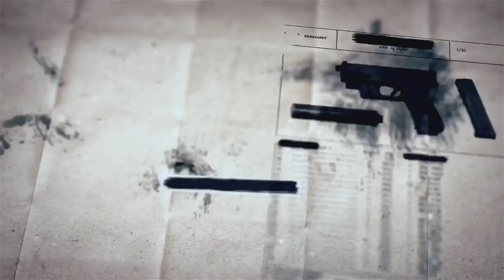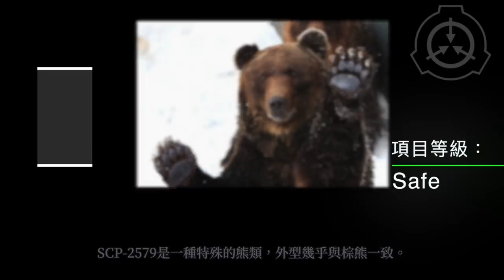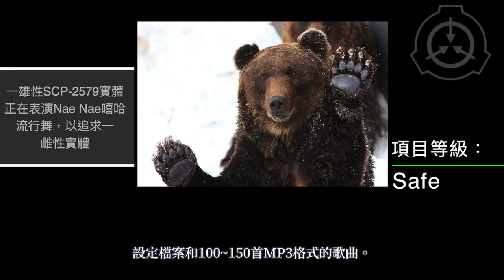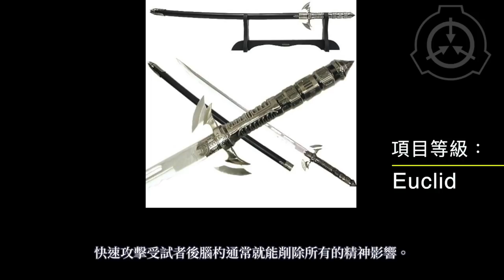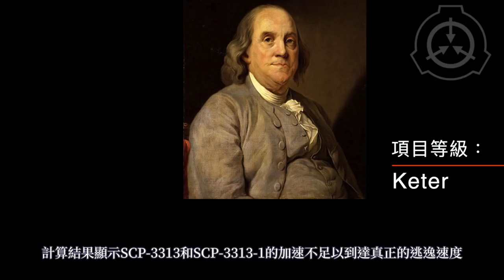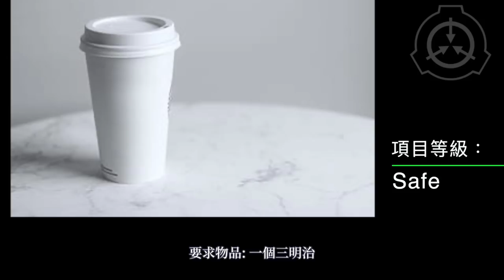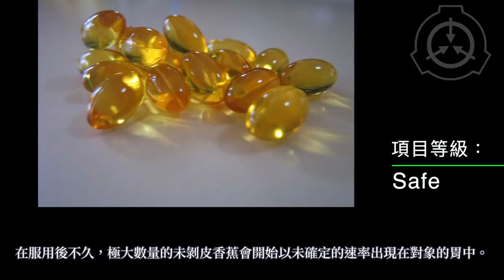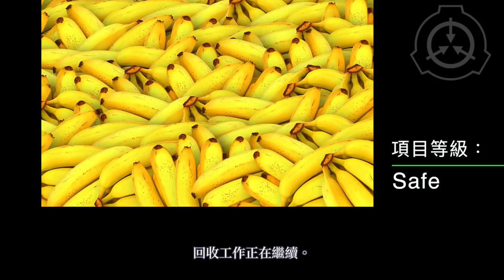SCP基金會八個有趣的SCP(2870,2579,2598,572,504,3313,1481,3521,)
SCP基金會為虛構的共同創作
來源：SCP基金會